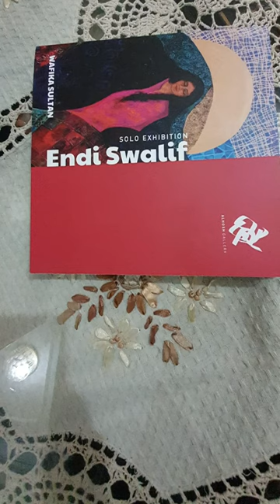معرض ،، عندي سوالف،، للفنانه القطرية الأولى وفيقة سلطان العيسى،، السلام قيت